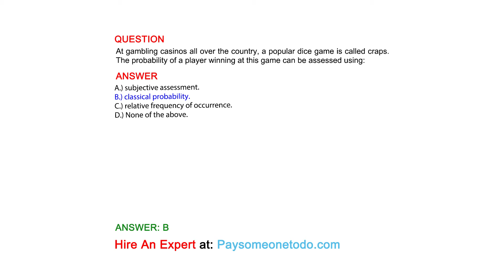At gambling casinos all over the country, a popular dice game is called craps. The...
QUESTION
At gambling casinos all over the country, a popular dice game is called craps. The probability of a player winning at this game can be assessed using:

ANSWER
A.) subjective assessment.
B.) classical probability.
C.) relative frequency of occurrence.